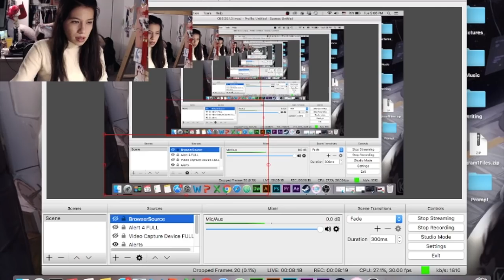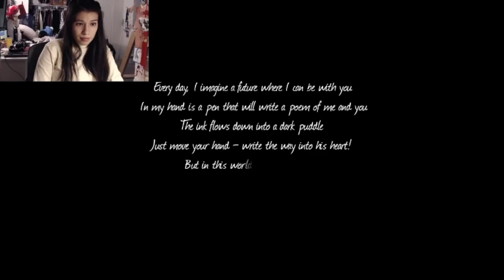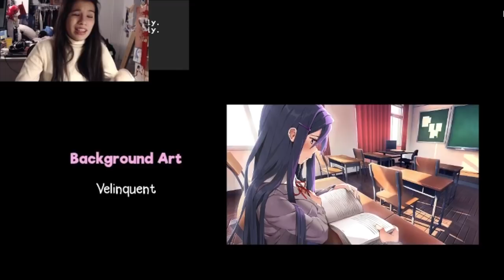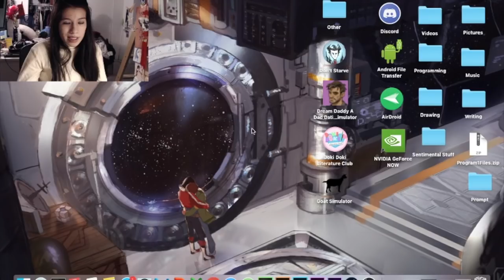I JUST WANTED A HAPPY ENDING?!?! | Doki Doki Literature Club (FINAL ACT) | Stream Highlights!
feels bad man...

Wanna watch me stream :D?

Nicole
United States